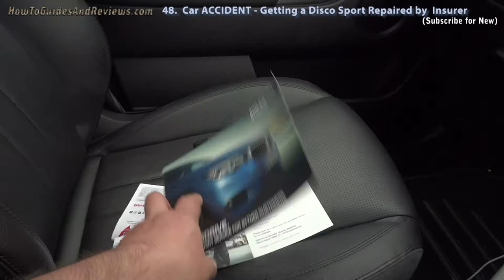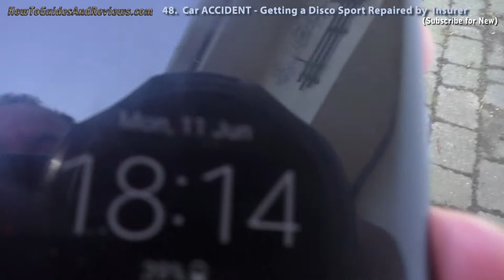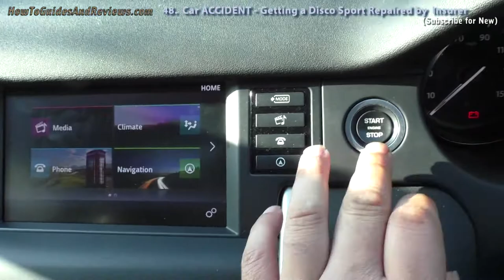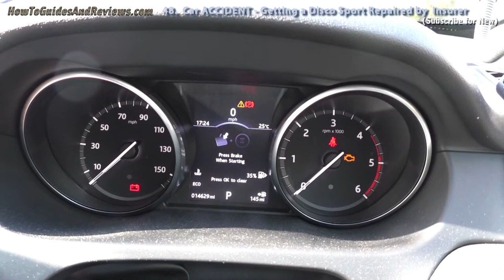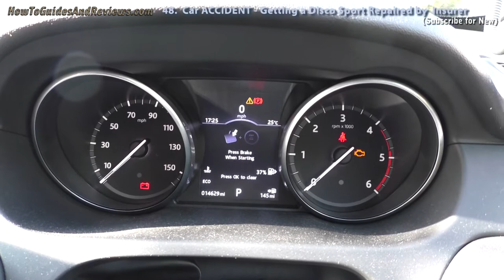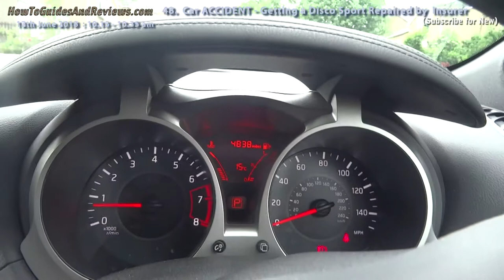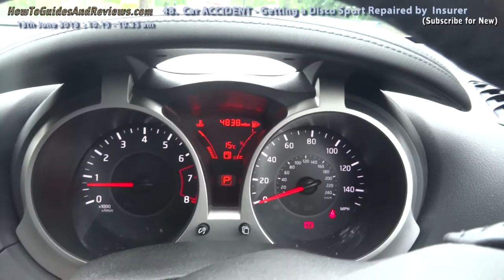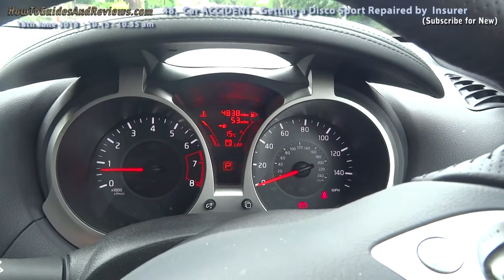Car Crash! Reporting Accident to Your Insurer - Land Rover Discovery Sport (48)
So you have been involved in an minor accident that's not your fault. Initially you may be confused and bewildered by the numerous options of what to do next of which the easiest to implement is to just let your insurer handle everything from arranging the repairs, courtesy car, to claiming all of the costs off of the other drivers insurer. Unfortunately, what's easiest to implement usually turns out to be the cheapest for the insurers even if they eventually claim all of the costs back. So find out what to expect when you decide to go with your insurer in terms of repairs and the supposed like for like courtesy car that tends to be promised for you to drive whilst your car is being repaired.
The video covers a Land Rover Discovery Sport (HSE Black) involved in a minor non fault accident where the insurer is More The video covers a Land Rover Discovery Sport (HSE Black) involved in a minor non fault accident where the insurer is More Than (RSA) who's appointed repairer is Nationwide Repairs (Just Car Clinic). Also covered is what one can expect if one at least tries to arrange the car to be fixed by a Land Rover dealer (Guy Salmon) rather than the insurers own repairer.

Minor Car Accident! What Happens After You Report Your Accident to Your Insurer